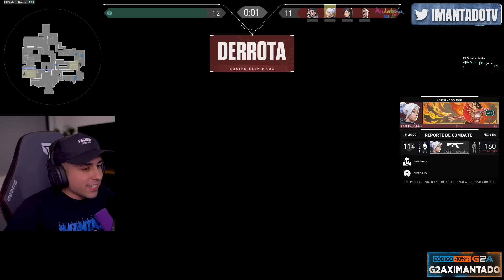Team AURON VS Team BIYIN en VALORANT #1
Hola chavales! Os traigo un nuevo vídeo de un TORNEO DE VALORANT que hicimos con la idea de 'CHICOS VS CHICAS' y nos lo pasamos de LUJO! Hubo mucha tensión, salseo y concentración. Participamos: Auron, Thegrefg, Axozer, Reborn VS Biyin, Paulettee, Crystalmolly, Missandie, theakaleina. ¡Disfruten del vídeooO!

Píllate CUALQUIER JUEGO y DLC con un 10% DESCUENTO al utilizar el CÓDIGO: G2AXIMANTADO en g2a.com 🎮😀